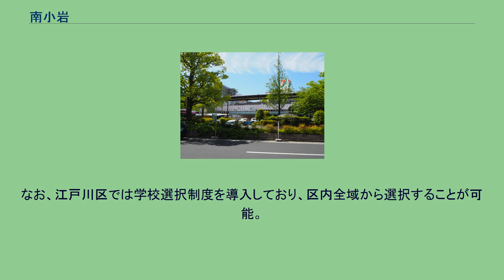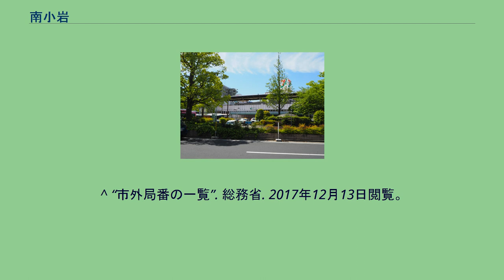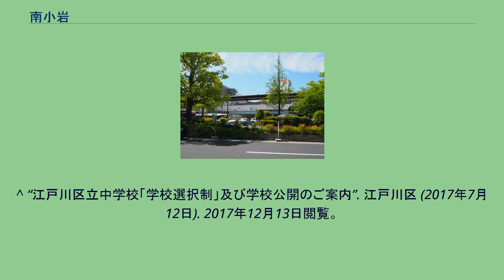南小岩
日本 」 東京都 」 江戸川区 」 南小岩 南小岩（みなみこいわ）は、東京都江戸川区の町名。
現行行政地名は南小岩一丁目から八丁目。
江戸川区北東部に位置する。
隣接する地域は、北は西小岩一・二丁目、東は東小岩一・四・五・六丁目、南は鹿骨三丁目および東松本、西は新中川を挟んで対岸に興宮町および上一色二丁目。
小岩地域の南西部に当たる。
地区の東辺を東京都道307号王子金町江戸川線で東小岩と画し、西辺を新中川で画す。
町域の大半に住宅市街地が広がり、国道14号が貫く。
町域北辺には総武本線の駅が1つある。
周辺の西小岩、北小岩、東小岩との総称で「小岩」と呼称されることもある。
住宅地の地価は、2014年（平成26年）1月1日の公示地価によれば、南小岩6-22-15の地点で30万1000円/m2となっている。
2017年（平成29年）12月1日現在の世帯数と人口は以下の通りである。
南小岩の町域北端に1路線1駅が存在するが、町域南部の南小岩二丁目および南小岩四丁目などは至近の駅から1km以上離れている鉄道利用不便地帯に当たる。
東日本旅客鉄道（JR東日本） 京成バス 京成タウンバス・都営バス ^ a b “町丁目別世帯と人口・年齢別人口報告”. 江戸川区 (2017年12月8日). 2017年12月13日閲覧。
^ 国土交通省地価公示・都道府県地価調査 ^ “町丁目別通学指定校一覧”. 江戸川区. 2017年12月13日閲覧。